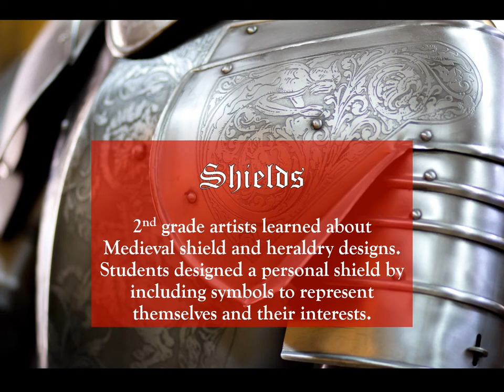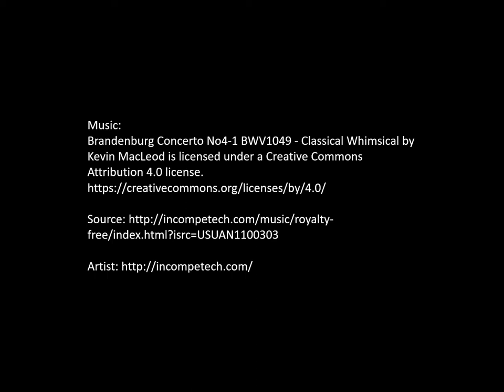2nd Grade Art 2020-2021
A slideshow of 2nd grade artworks from Mountain View Elementary